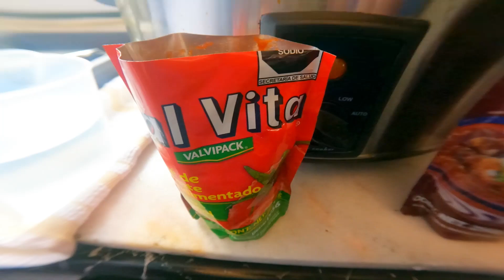Birria de res